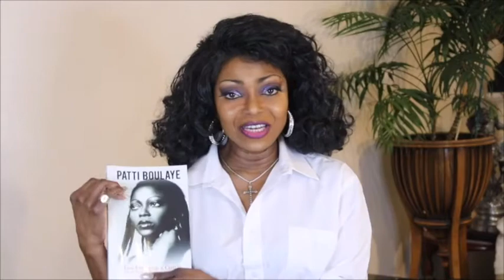PATTI BOUAYE'S ARETHA & ME 2021- 2022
After such a long break from touring I recorded this video to re-introduce myself and also tell you about my "Aretha and Me' show that will be touring the UK from September 2021 through to 2022. The show features the music of Aretha Franklin and other favourites of mine, strung together with personal and humorous stories that draws comparisons between both of our lives and careers. It's fun, joyful and entertaining.
SEPTEMBER 2021
9th - THE PHEASANTRY -  CHELSEA, LONDON
10th - THE NEW THEATRE - PORTSMOUTH
18th - HELMSLEY ARTS CENTRE
25th - PRINCESS THEATRE - HUNSTANTON
OCTOBER
1st - ROPE WALK , BARTON
2nd - VICTORIA HALL, SETTLE
9th - THE PRINCESS THEATRE -  BURNHAM-ON-SEA
NOVEMBER
12th - CONCORDE CLUB - SOUTHAMPTON
14th - HEMEL OLD TOWN HALL
19th - WESTON-SUPER-MARE
20th - THE PLOUGH ARTS CENTER - TORRINGTON
26th - THE ASHCROFT THEATRE - CROYDON
DECEMBER
11th - ASTOR THEATRE - DEAL, KENT
19th - THE PHEASANTRY - CHELSEA, LONDON